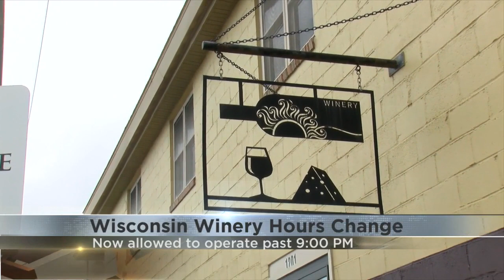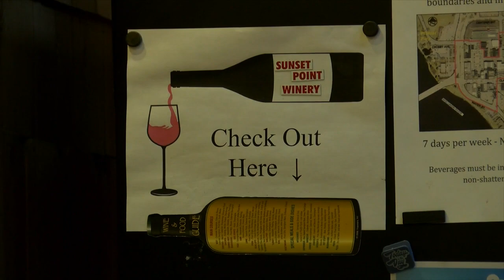Wisconsin changes wine license laws allowing wineries to stay open past 9:00 PM